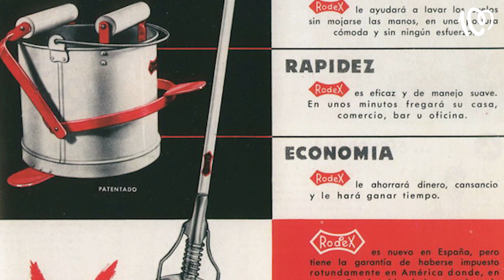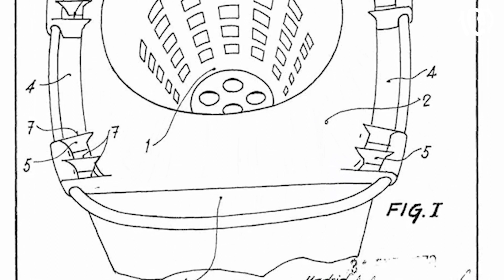La FREGONA revolucionó la forma de limpiar ¡Están en las casas de medio MUNDO!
Marta Docampo, locutora de CADENA100, nos habla en esta nueva entrega de 'Curiosidades desde el sofá' sobre un invento español que está en todas las casas y que usamos de manera cotidiana ¡la fregona! Hasta hace no mucho, en España la única manera de fregar el suelo era de rodillas. Esta práctica era muy perjudicial para la salud, incluso salían ampollas en las rodillas.

Escucha la radio con la mejor variedad musical y disfruta de los mejores contenidos de entretenimiento